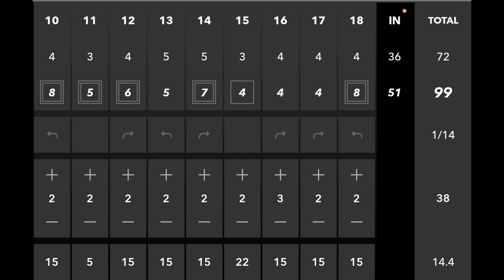Birdies & Beats - Episode 9 - Course Work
Finally getting back on the course to work on my game. I was able to video the Front 9. I missed a few shot here and there because I was in bad positions or forgot to grab the camera, but overall I feel the improvement in my game, but still have a lot of work to do to get where I want to be for the year.

Beats Showcased
Next Lifetime
Trippy

-Swing Your Swing